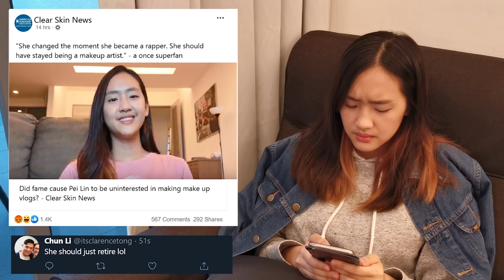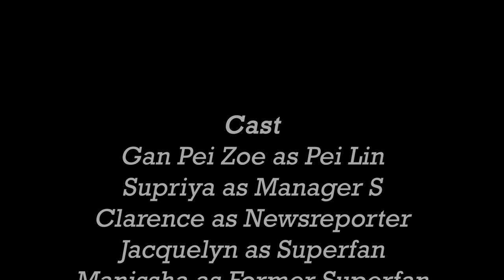A Star Is Gone [A Short Film by Sunway University students]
Starring:
Gan Pei Zoe (@peizoeee)
Supriya Sivabalan (@supriyasivabalan)
Clarence Tong (@itsclarencetong)
Jacquelyn Ting (@feralbunny)
Manissha Aruljothi